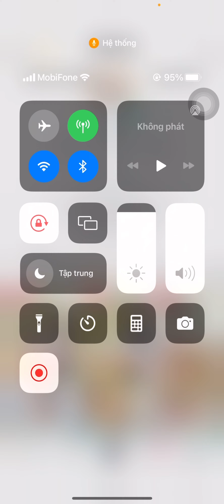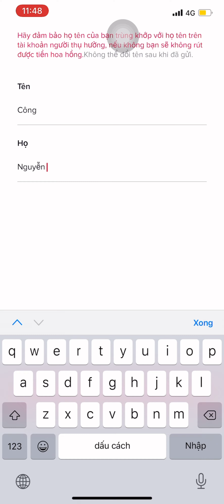Hướng dẫn làm tiếp thị liên kết Affiliate trên Tiktok | BA THỨC FOOD